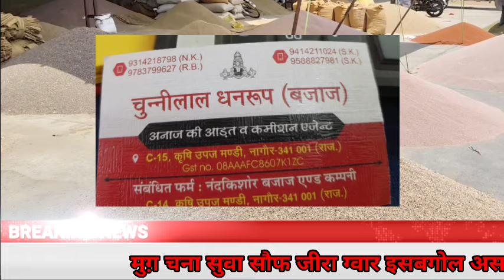नागौर मंडी भाव /18/10/24 जीरा सौफ इसबगोल मे तेजी | Jeera Bhav | Nagaur Mandi Bhav today